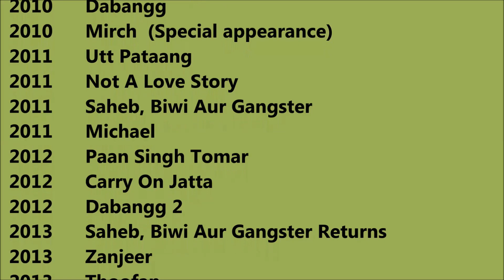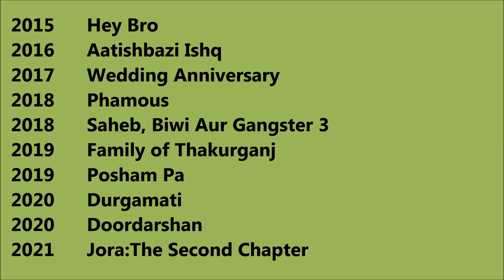Mahi Gill Movies List - Total Movies List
Mahi Gill Movies List

 I wish, I could upload all Mahi Gill Movies, but however there is an option to watch Mahi Gill full movies by visiting the relevant channels here in Youtube. When we talk about Mahi Gill all movies list that means it also includes Mahi Gill hit movies or best or super flop films names as well. Mahi Gill Film list in completed movies not mention this list Mahi Gill old movies which were both, blockbusters and super failure as well. She is one such actress that gave us all kind of performance in her film career and now as a result, we have beautiful Mahi Gill comedy, action, romantic movies list.